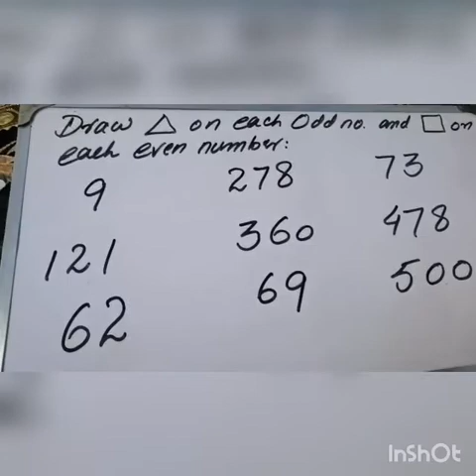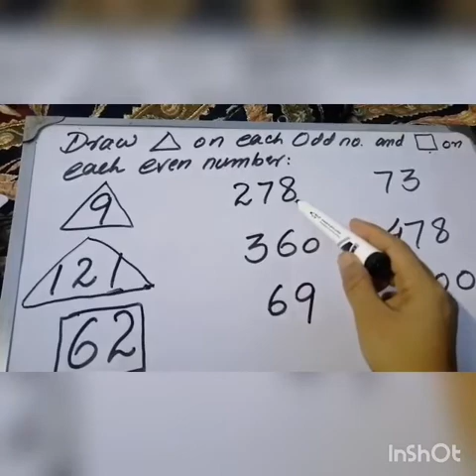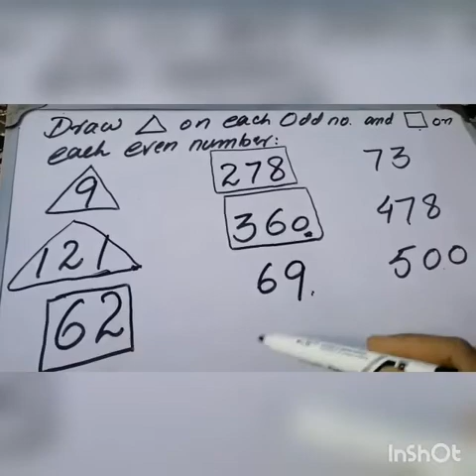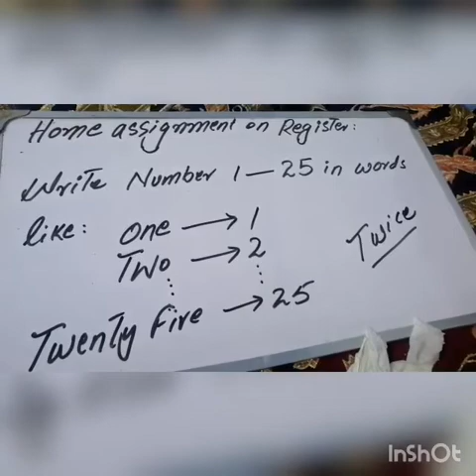Math Lecture 2 (Part 2)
Class: 2
Subject: Math
Topic: Even & Odd Numbers
Day: 2